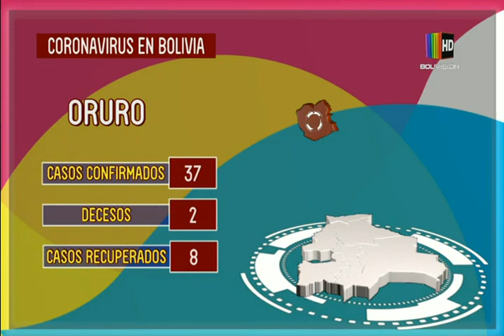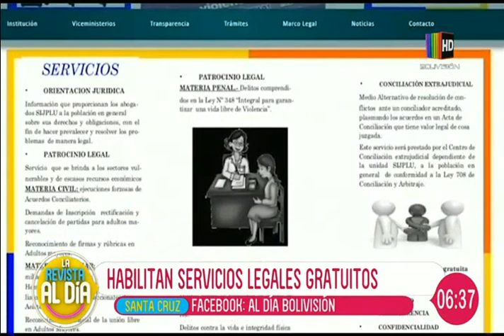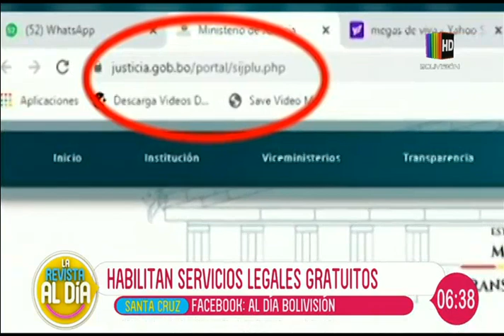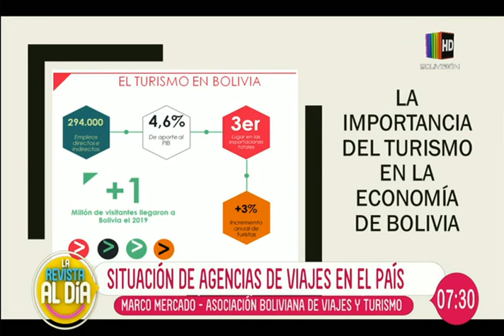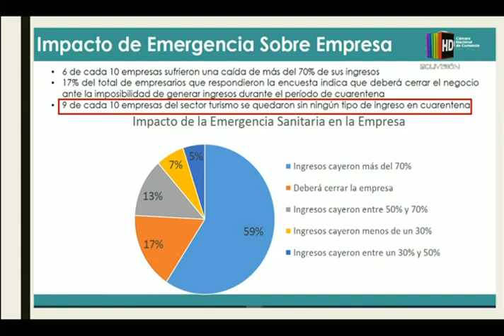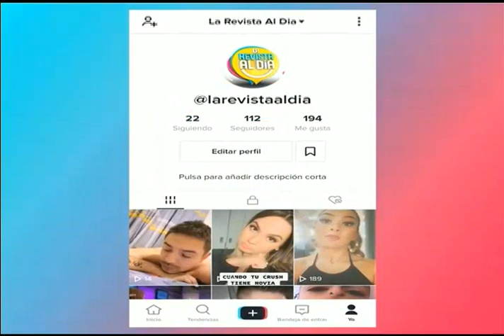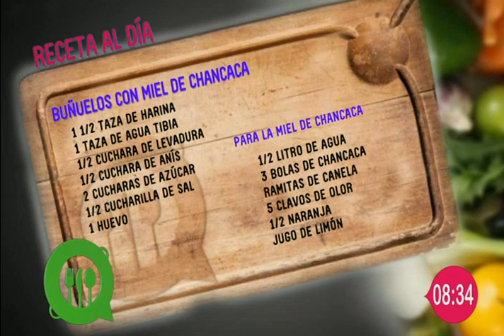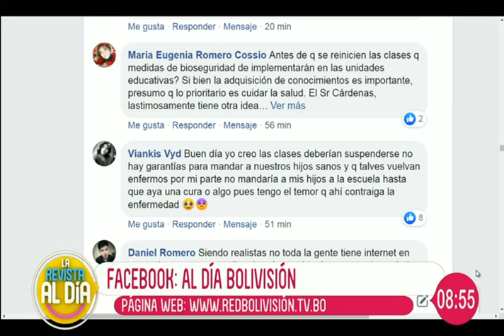La Revista Al Día: Programa del 16 de abril del 2020